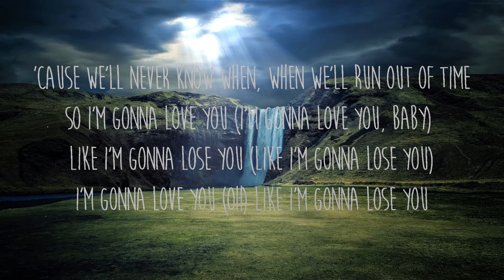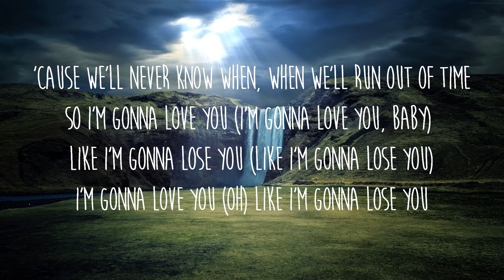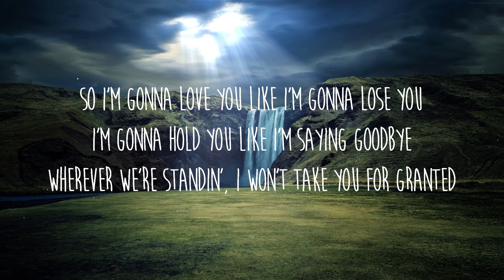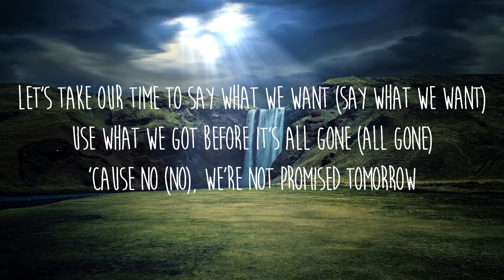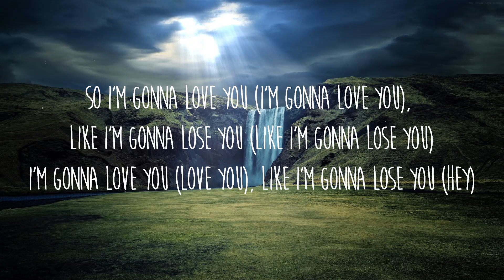【30 Min】 Meghan Trainor - Like I'm Gonna Lose You (Lyrics) ft. John Legend | Feel with Music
Get/Descargar Meghan Trainor - Like I'm Gonna Lose You (Lyrics) ft. John Legend

Letra/Lyrics: Meghan Trainor - Like I'm Gonna Lose You ft. John Legend

So I'm gonna yêu you like I'm gonna lose you
So I'm gonna yêu you like I'm gonna lose you (Lose you)
I'm gonna yêu you like I'm gonna lose you

I'll make the most of the minutes and yêu with no regret

So I'm gonna yêu you (I'm gonna yêu you), like I'm gonna lose you (Like I'm gonna lose you)
I'm gonna yêu you (Love you), like I'm gonna lose you (Hey)

[Instrumental Bridge]

I'm gonna yêu you (Oh) like I'm gonna lose you (Like I'm gonna lose you)
So I'm gonna yêu you (I'm gonna yêu you, baby) like I'm gonna lose you (Like I'm gonna lose you)
I'm gonna yêu you (Oh) like I'm gonna lose you